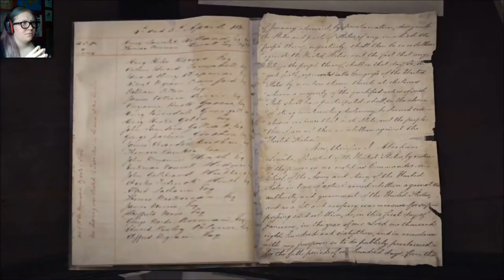VALUABLE CARGO - Assassin's Creed Syndicate (Part 9)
Yeah, I have a driver's license... why do you ask?